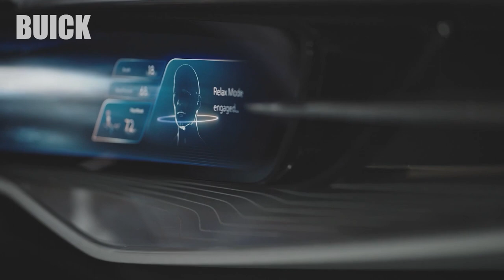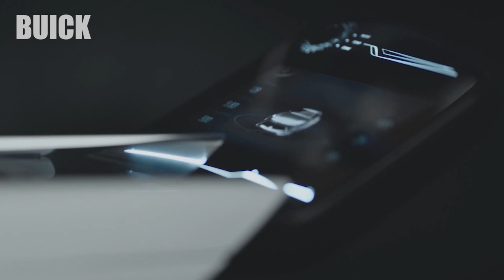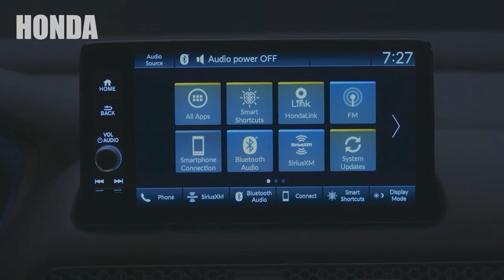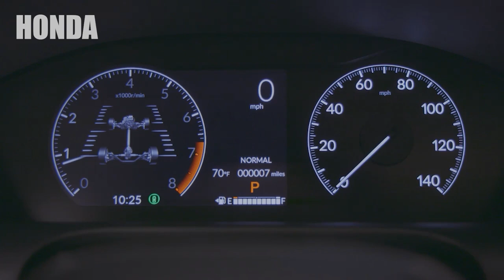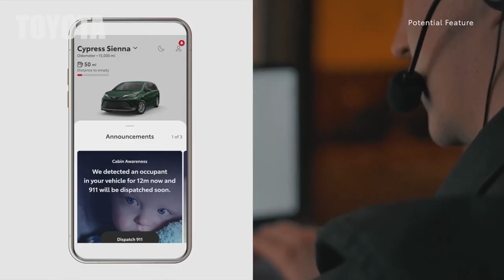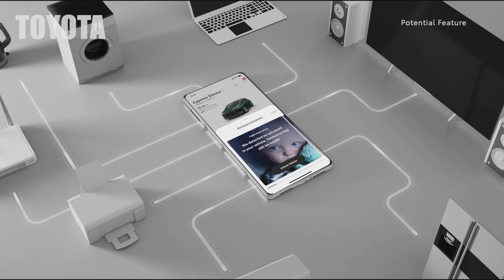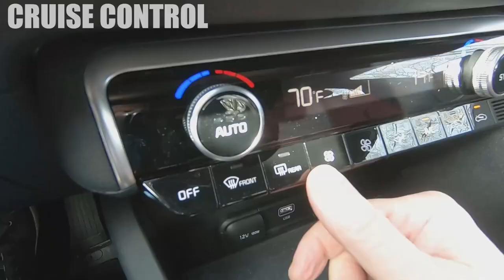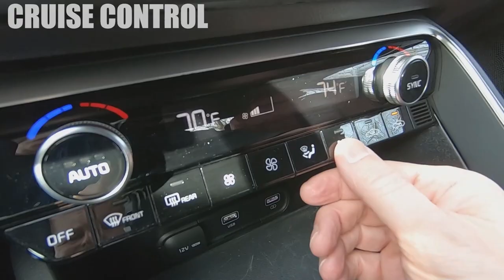BUICK WILDCAT , SUBARU CROSSTREK, POLESTAR , KIA K5 REVIEW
On this edition of Cruise Control with Fred Staab and Les Jackson

Buick revives the Wildcat name and puts in on a swoopy new concept.
Subaru's 2023 Crosstrek was supposed to be all-new but it looks very familiar.
Honda says its new HRV has more power.
Hertz and Polestar team up to put cars in the dream fleet.
Plus we will have At the wheel review of the Kia K5 GT-Line All-wheel Drive
All that and more when we get rolling on Cruise Control

00:00 Introduction
02:05 show open
06:21 Buick Wildcat
11:32 2023 Subaru Crosstrek
17:52 2023 Honda HR-V
21:40 Polestar and Hertz car rental
26:34 Talking Tech Toyota cabin awareness system
32:58 Kia K5 GT Line At the wheel review